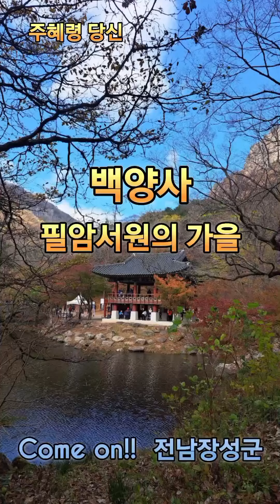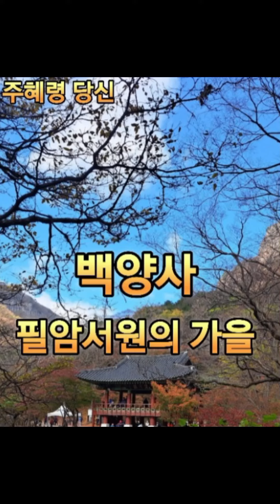백양사, 필암서원 가을을 담다(전남 장성군)/주혜령 당신